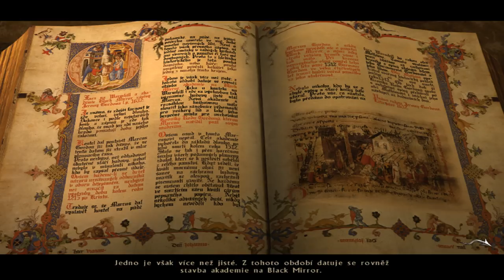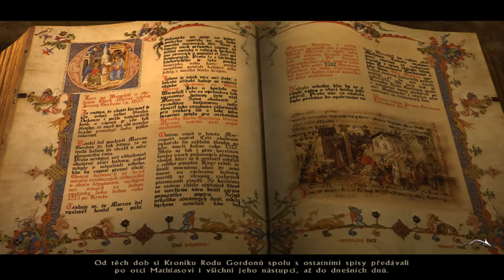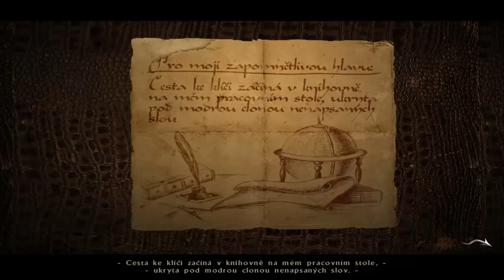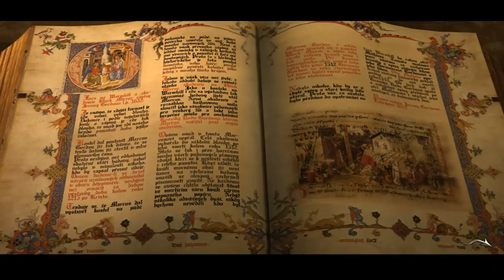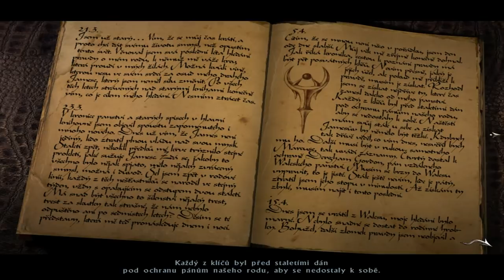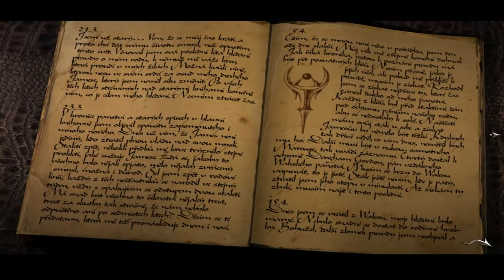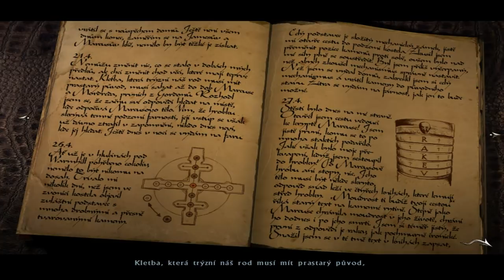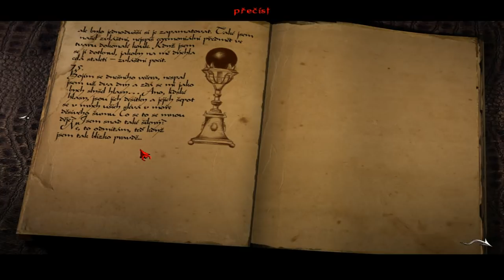Posel Smrti 1 - I. Kapitola (Návrat budoucího...)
1080p - Maximální nastavení

Datum vydání: 2003
Žánr: Adventura; Horror
Platforma: Windows (PC)
Hodnocení: 96%

Minimální konfigurace:
Procesor- Pentium II 400 Mhz,
Operační paměť- 64 MB,
Grafická karta- 4 MB,
Volné místo na disku- 2 GB,
Operační systém- Windows 98/Windows XP/Vista/7.